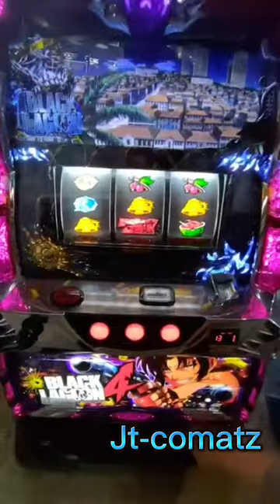BLACK LAGOON 4